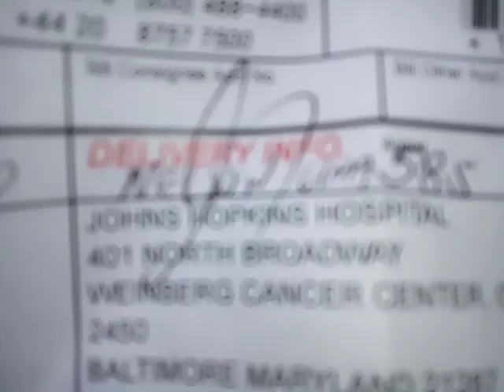October 21, 2020